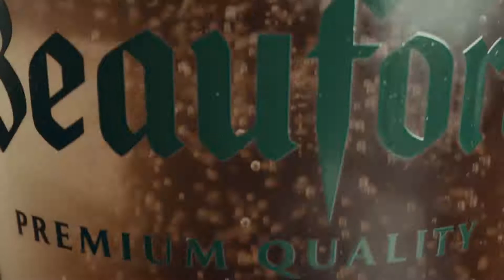Singuila- Les étoiles se sont alignés[Beaufort] (Vidéo officielle)